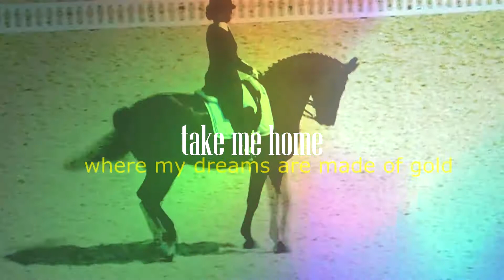♪Feel Alive►►3OO► HD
[HD] or you'll explode
Can i get 20+ likes for this? 50 comments please?
I think I died
THANK YOU ALL SO FREAKEN MUCH I LOVE YOU ALL! YOUR BEAUTIFULLNESS HAS GOTTEN MOI SO FAR! You, my amazing subbies, are so ..sdfjdkfd. Yoou have gotten me soo far on youtube in less than a year!BTw, my one year aniversary  an dmy birthday are comin gup soon! watch for new breyer/horse videos!

Shout outs
These people are awesome and have been amazing friends
SUB DEM!
These guys  need more usbbers really bad!Pwweeese sub them!
thank you!I WUFF YOU SO MUCH!
-Mackenzie
(louden says HI(NOT REALLY I MAKING THAT UP)yeah..ignore my obsessions.lol